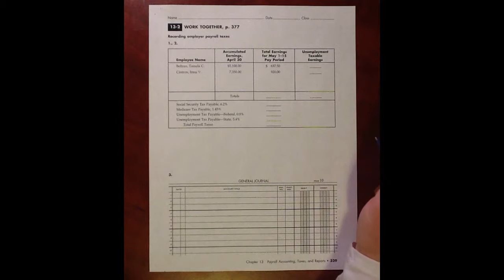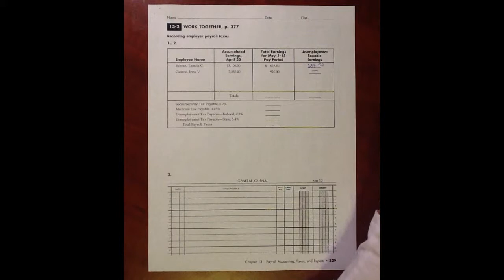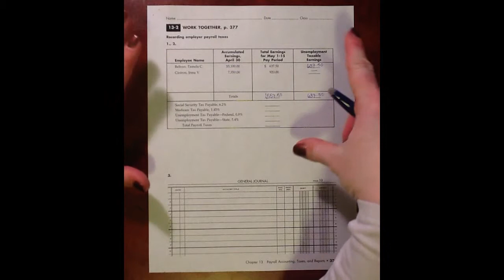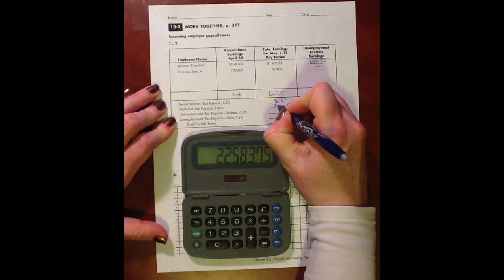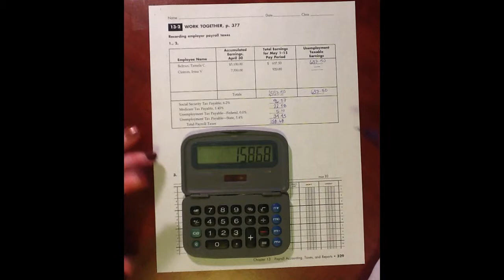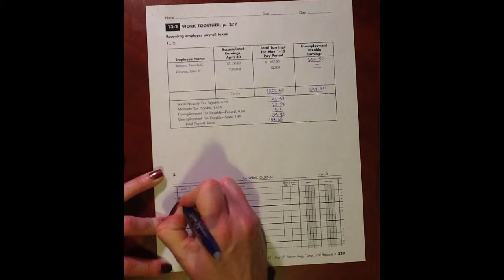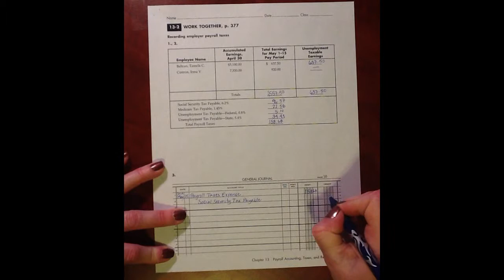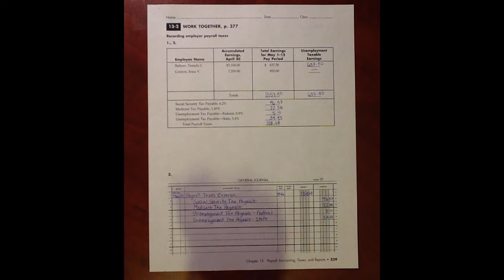13-2 Work Together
Guides students through completion of 13-2 Work Together.